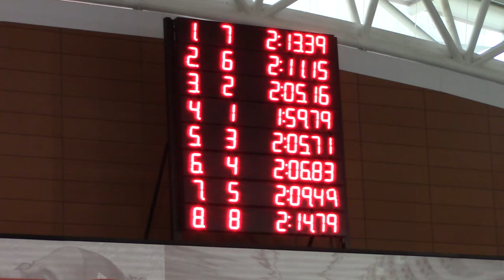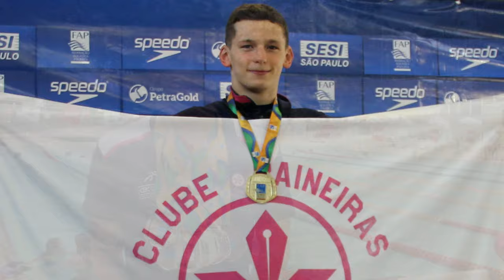Lucas Tudoras 01:59.79 Recorde Brasileiro 200m Costas Juvenil 1 (25m)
Com o tempo 01:59.79, Lucas Tudoras quebra o Recorde Brasileiro 200m Costas Juvenil 1 (25m).

Lucas Tudoras (2004)
Clube Paineiras do Morumby
Treinador - Wlad Veiga

Recorde Brasileiro 200m Costas Juvenil 1 (25m) natação - tempo 01:59.79

Campeonato Paulista Juvenil de Verão
XXI Troféu Ronaldo de Souza Passos
15 a 17/11/2019
SESI SÃO BERNARDO DO CAMPO
SÃO BERNARDO DO CAMPO/SP
Piscina 25 metros

Imprensa

CAI RECORDE DOS 200M BORBOLETA DE 17 ANOS DE SALATTA COM LUCAS TUDORAS